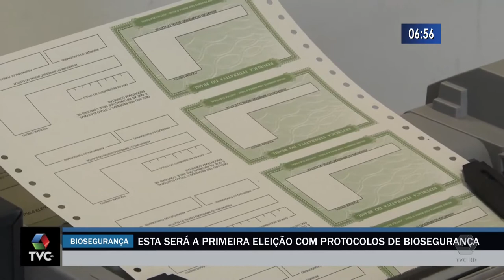Esta será a primeira eleição com protocolos de biosegurança